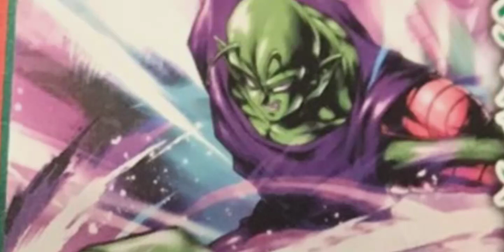[DRAGON BALL LEGENDS] PICCOLO (FUSED WITH NAIL) ELE-RED(COOLER'S REVENGE) CONCEPT | LEGENDS SQUADZ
Piccolo fused with Nail concept Dragon Ball Legends

OST:

Dragon Ball, Dragon ball Z, Dragon ball GT and Dragon ball Super all are owned by Toei Animation, Funimation, Sueisha, Fushi TV and Akira Toriyama it's being presented under fair use